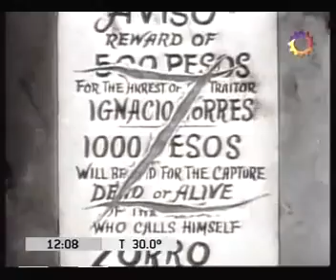El Zorro Disney - Temp 01 Cap 23 - (El secreto de la Sierra)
Después de conocer a una gitana, don Diego descubre que hay oro en California. Mientras intenta encontrar a la gitana, también hay un buscador de oro a las órdenes del magistrado.